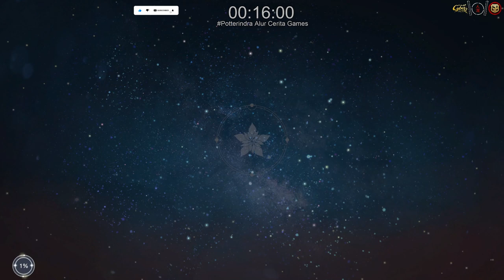EP. 1 | Prologue Resna - Atelier Resleriana #1